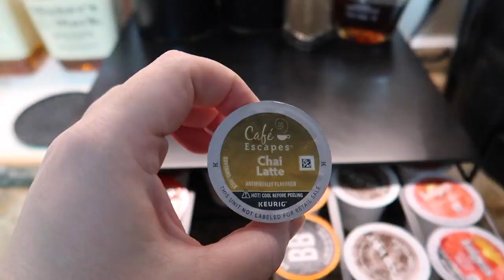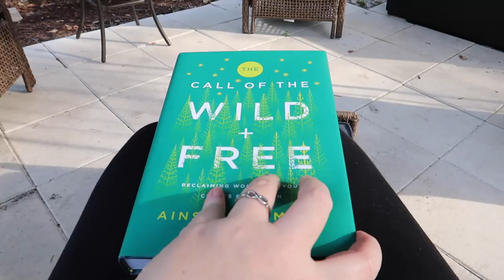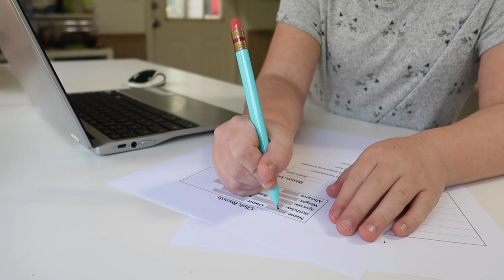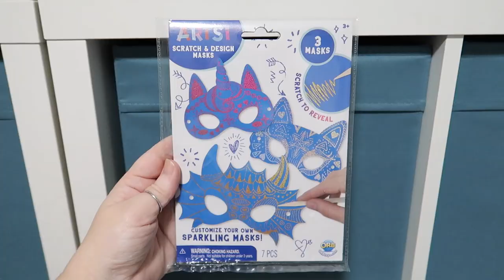Homeschool With Us: Full Day in the Life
Join us for a full homeschool day in the life. Enjoy morning basket, table time, nature walk, online class, and more with us!